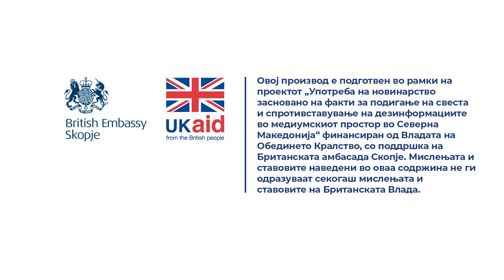Дали станарите имаат право на увид во имотни листови за заеднички простори, водомерот и струјомерот?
Одговара Зоран Павловски од Регулаторната комисија за домување.